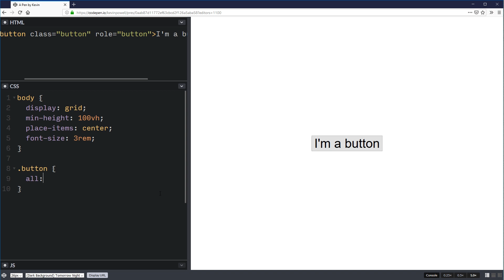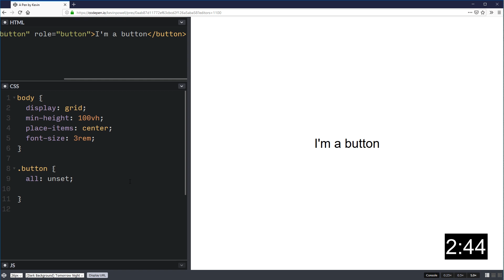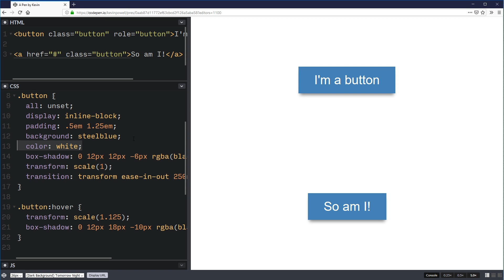Remove all styling with one line of CSS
Happy Friday! To celebrate the coming weekend, let's learn how we can remove all styling from an element with a single line of CSS.

We do this with the 'all' property, which does as it sounds, and controls all (or everything). It's as if you selected every single property for your selector.

Then, we can reset everything with the 'unset' value, which unsets the values, changing them either to inherit or initial, whichever their default is. This effectively strips all formatting away from your selector and gives you a fresh start to style with.

New to Sass, or want to step up your game with it? I've got a course just for you